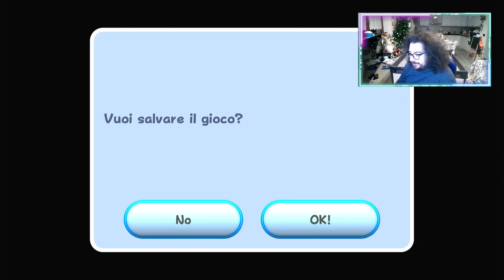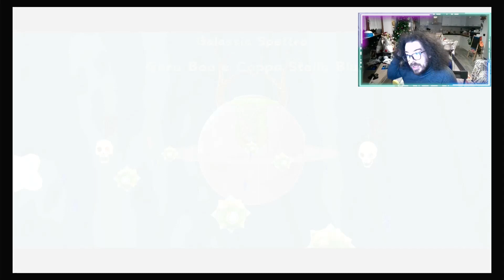07 Super Mario Galaxy La casa dei fantasmi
Luigi dove sei?